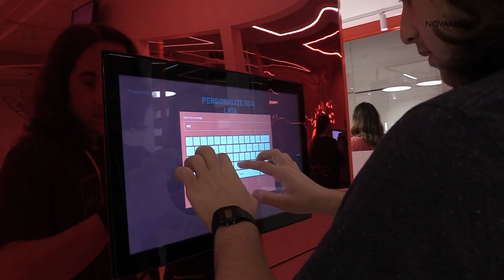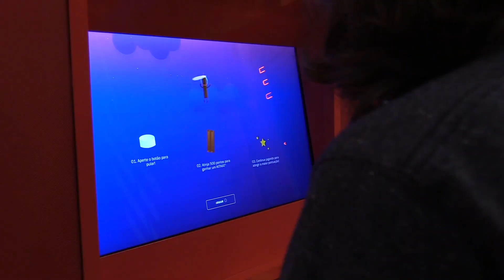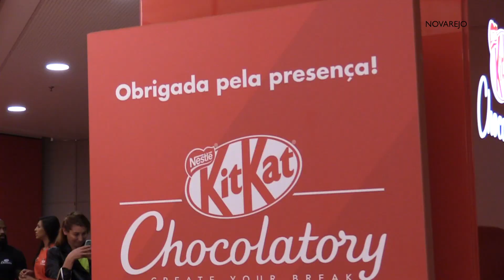KITKAT: UMA LOJA ONDE QUEM FAZ O CHOCOLATE É VOCÊ | Veja as novidades do espaço conceito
A Nestlé inaugurou a loja da KitKat, uma de suas marcas de chocolate mais famosas, em São Paulo. A unidade fica no Morumbi Shopping, onde estão as flagships da Riachuelo e Hering.

Esta é a loja conceito da marca, que agora chega a América Latina. O projeto KitKat Chocolatory já está presente em países como Canadá, Inglaterra, Austrália e Japão.

Na loja, os consumidores conseguem criar seu próprio chocolate, escolher entre 18 sabores do doce e tomar cafés que harmonizam com os KitKats. No centro do espaço estão os sabores exclusivos da unidade. Pistache, menta, banana, goiaba e churros estão no portfólio.